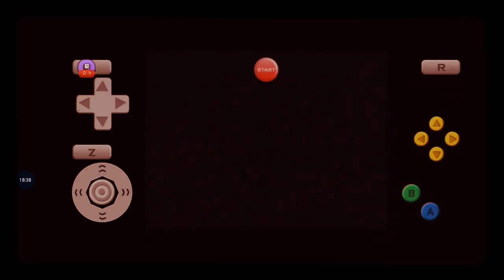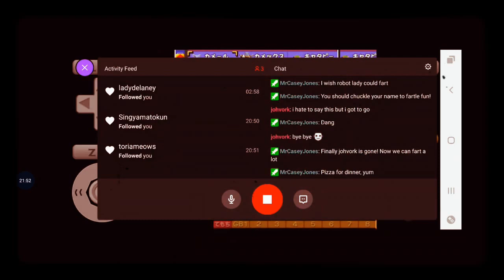My Pokemon Stadium 2 Live game play 2